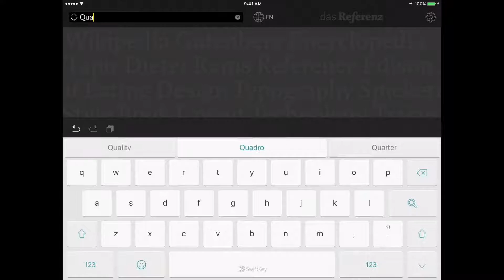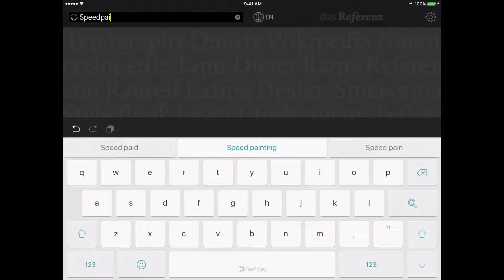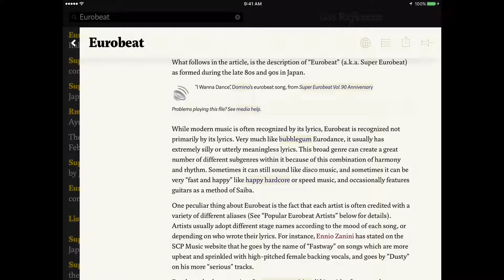Das Referenz: A Nice Wikipedia App for iPad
Encyclopedias have always showcased culture and style:
Das Referenz strives to build on this heritage. With an eye for detail, Das Referenz puts Wikipedia’s vast amount of knowledge into a sleek package of clear layouts, world-class typography, and playful interactions.